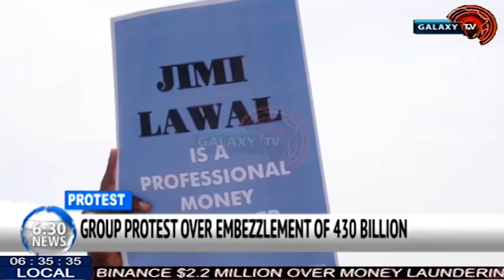GROUP PROTEST OVER EMBEZZLEMENT OF 430 BILLION